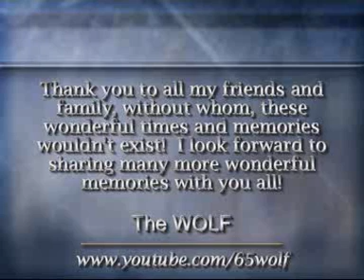Unforgettable Paulee and Emily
Paulee and Emily singing "Unforgettable" in the style of Nat "King" Cole.  Karaoke at The Bowler.  Taped April 9, 2009.